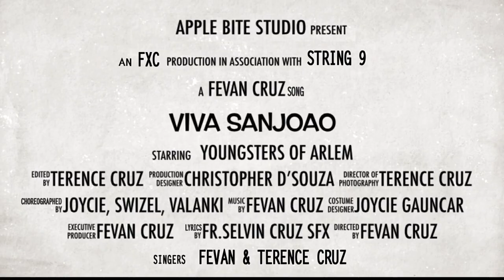Viva Sao Joao | Teaser | Konkani New Songs 2021 | Feat. Youngsters of Arlem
*Hurray!* 🥳🥳🥳

*San Joao* is around the corner! The most awaited festival of Goan Catholics. It is celebrated in Goa in an unusual manner, with people leaping into, and swimming in wells, streams and ponds as a form of a tribute to St. John the Baptist.

We, the Youngsters of Arlem, are here with yet another Sao Joao video to delight you with our small dedication to make you feel the festival in this time of pandemic and curfew where we cannot enjoy this festival with the same vigour and excitement.

*_Wish you all Happy Sao Joao!_* 😍😍😍